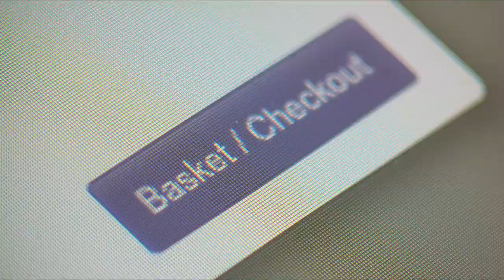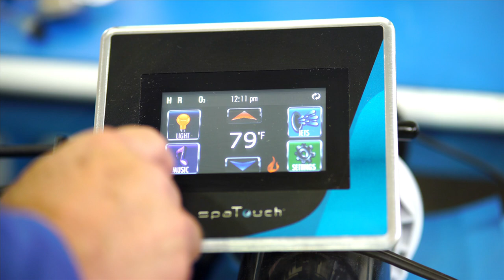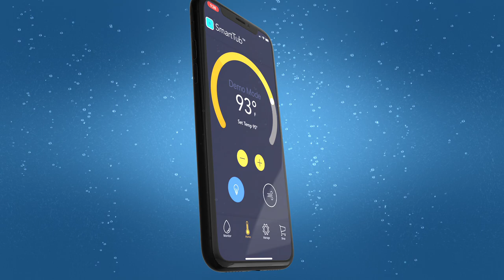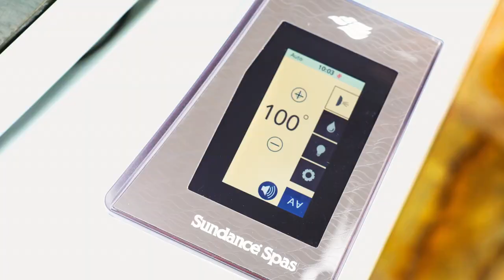Balboa Water Group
Congratulations to Helios Technologies on their recent acquisition of Balboa Water Group, also known as BWG Holdings Corp. This past summer we had the opportunity to work with Balboa and their partners to create the sell-side video used in this deal.